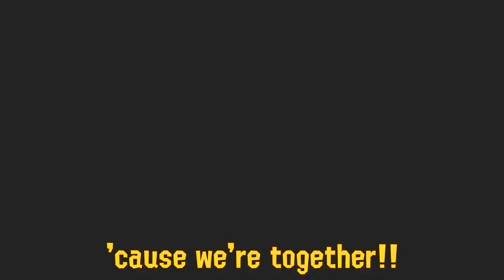Come Fly With Me | Animal Crossing Parody Song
Animal Crossing: New Horizons has been our for over four months now?? I wrote this parody song to celebrate how it brings all of us together... through DAL Airlines!

Thank you for being a great community :)

This was originally supposed to come out for the anniversary, but that didn’t work out 😂

I make Splatoon 2 content, Animal Crossing content, and  as well as songs and parodies like this!

This is a Parody of Come Fly with Me, a classic song that has been sung by everyone from Frank Sinatra to Michael Buble. I do not claim the track as my own, but the parody lyrics are written by me.